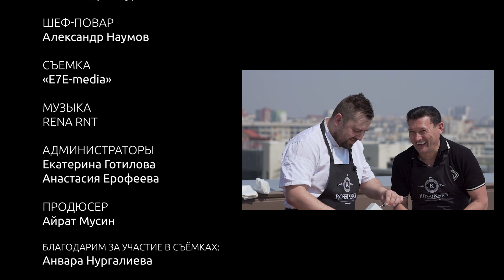ГОТОВИМ ТРИ ВИДА ШАШЛЫКА. В ГОСТЯХ АНВАР НУРГАЛИЕВ. ROSSINSKY. СЕКРЕТЫ ВКУСА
Александр Наумов и Анвар Нургалиев готовят три вида шашлыка — из курицы, говядины и люля-кебаб.

Идейный вдохновитель и автор проекта: Денис Назаров — президент ГК «Аструм».
Звездный гость программы: Анвар Нургалиев — народный артист РБ.

Шашлык из курицы:
Куриное бедро без кости — 1 кг
Мёд — 25 гр
Куркума — 7 гр
Соль — 10 гр
Розмарин — 10 гр
Масло растительное — 70 мл
Все замешиваем, даем отдохнуть 2-3 часа.

Шашлык из говядины:
Говядина — 1 кг
Соус соевый — 60 мл
Горчица дижонская — 10 гр
Горчица зернистая — 12 гр
Кориандр молотый — 3 гр
Смесь пять перцев — 5 гр
Маринад подойдет под баранину и курицу.

Люля-кебаб:
Лопатка ягненка филе — 1 кг
Курдюк — 300 гр
Соль — 5 гр
Перец черный — 2 гр
Кориандр — 2 гр
После мясорубки все хорошо перемешать, отбить и охладить в холодильнике. После насаживаем на шампур.

Программа «Rossinsky.Секреты вкуса» – это авторский проект, где известный московский ресторатор, Александр Затуринский, основатель более 50 ресторанных проектов, вместе с приглашенными гостями, звездами театра, кино и эстрады, готовит уникальные блюда. Делится со зрителями правилами выбора продуктов и техниками приготовления разных эпох.

С нашими рецептами вы сможете самостоятельно приготовить блюда высокой кухни от шеф-повара на своей домашней кухне. А также узнаете инновационные методы приготовления блюд и профессиональные секреты бренд-шефа.

А если вам понравился рецепт, но вы не хотите готовить самостоятельно, вы можете отведать блюда в ресторане «Rossinsky».

Автор проекта: Денис Назаров
Ведущий: Александр Затуринский
Шеф-повар: Александр Наумов
Съемка: «E7E-media»
Администраторы: Екатерина Готилова, Анастасия Ерофеева
Продюсер: Айрат Мусин
Благодарим за участие в съёмках:
Анвара Нургалиева
Сотрудников ресторана Россинский.